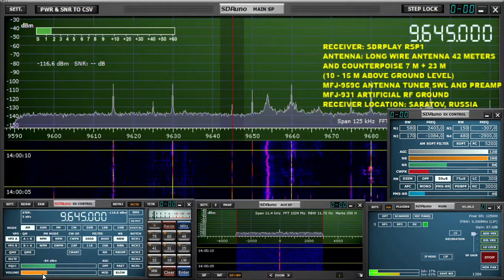Всемирное Радио KBS 13:03 utc 9645 khz 9 мая 2021 года